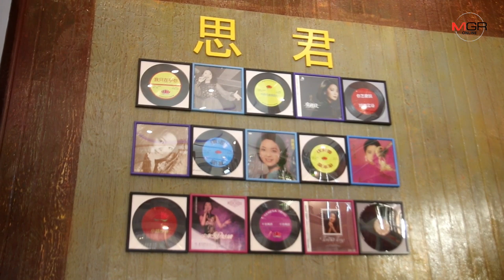ตัดริบบิ้นแกรนด์โอเพนนิ่งแล้ว..คาเฟ่ฯ&พิพิธภัณฑ์ของรัก“เติ้งลี่จวิน-ราชินีเพลงจีน”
14/12/2019 ตัดริบบิ้นแกรนด์โอเพนนิ่งแล้ว..คาเฟ่ฯ&พิพิธภัณฑ์ของรัก“เติ้งลี่จวิน-ราชินีเพลงจีน”

เชียงใหม่ – พี่ชายแท้ๆร่วมกับกลุ่มคนรัก“เติ้งลี่จวิน” ตัดริบบิ้นแกรนด์โอเพนนิ่ง “คาเฟ่บิลลี่คาเฟ่แอนด์เทเรซ่าเตง” แหล่งรวมของรักราชินีเพลงจีนชาวไต้หวันผู้ล่วงลับในเชียงใหม่ หวังดึงแฟนคลับเข้าใช้บริการนำรายได้ส่วนหนึ่งช่วยเด็กแม่สลอง